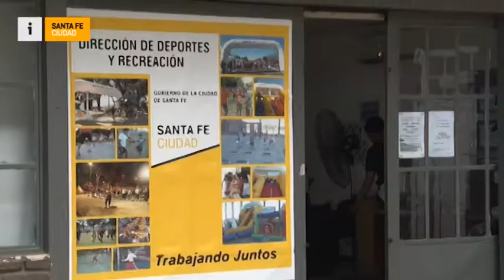Deportes en la Ciudad, con agenda de verano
El director de Deportes y Recreación del Gobierno de la ciudad brindó detalles de las actividades de verano en espacios públicos. Beach voley, fútbol playa, rugby, hockey, yoga, gimnasia y salsa son algunas de las actividades previstas para la temporada estival.